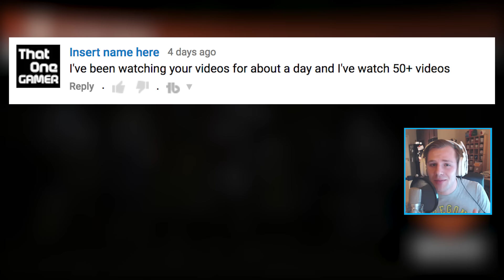Destiny - CHAIN LIGHTNING || ZHALO SUPERCELL - Crucible Legends Ep. 16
The Famm - G-Eazy

Chill Study Beats 2 - 2 Hour Mix